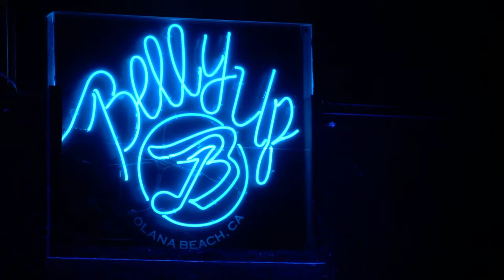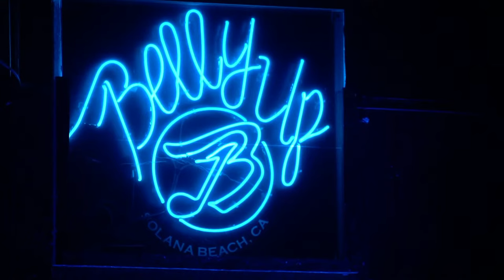The Sully Band Livestream (Belly Up Live)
Belly Up Live presents: The Sully Band Full Performance featuring Rebecca Jade, The Farmers ft Ron Blair of Tom Petty and the Heartbreakers, & The Greg Douglass Band.

Recorded January 14, 2021 Live from the Belly Up Stage!